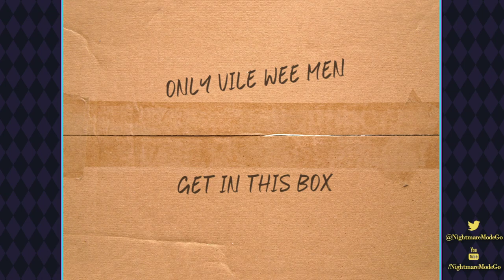Let's enjoy Blasphemous // PART 6 - Miriam